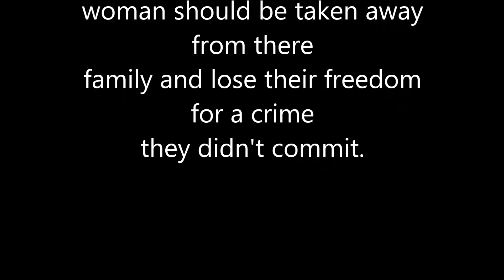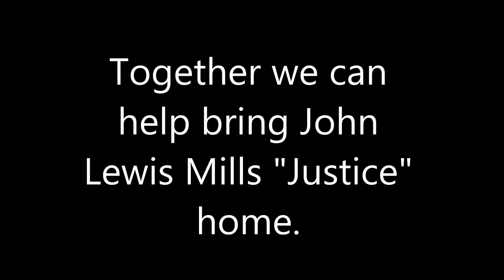Free John Lewis Mills "Justice" (Innocent Black Man)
John Lewis Mills "Justice" the father of two beautiful daughters and one handsome son became a target of Greenville County since he was 18 years old. He was never convicted of any violent charges. 2004 Greenville City Police wrongly convicted John L Mills “Justice” of an arm robbery charge which entered him into the prison system as a violent criminal. 2005 John Lewis Mills was wrongly charged and convicted of the shooting of a Caucasian Child. Greenville County didn’t have any violent criminal charges on John Lewis Mills “Justice”, so in order to frame him for murder; they had to charge him with a previous violent criminal charge which left him with a criminal background. John Lewis Mills “Justice” is innocent of these charges and his family, attorney, and others have evidence to show that he’s innocent. We’re all working hard to expose the truth and bring John Lewis Mills “Justice home to his family, but we need your help. Evidence show that the mother murdered her own son. There are confessions from the uncle and sister whom were passengers in the car at the time of the murder stating that the mother shot her own son and John Lewis Mills “Justice didn’t murder the little boy. On this journey to bringing home John Lewis Mills “Justice” you’ll see us present evidence proving his innocence. John Lewis Mills “Justice has missed out on years of his children’s lives, stress, hurt, pain, family members have passed, and suffering beyond what words can’t express. Together we can all work together to help bring home John Lewis Mills “Justice. Spread the word (Justice For Justice). Thanks, Family of John Lewis Mills “Justice”.

Greenville County Law Corruption:
Judge Magistrate Court
Bristow Marchant-Judge
John Few-Judge, Promotion from Sentencing Judge to Pallet Defense Judge
John Miller-PCR Judge
Judge Garrison Hill-Judge on arm robbery
Howard L Steinberg-Solicitor
Mark Moyer-Solicitor
Wilbur Bruce- Arm Robbery Officer
West Smith-Murder Officer
Shawnee Peeples-Murder Officer
Terrance Brooks-Officer (Started murder investigation)
Mike Halzer-Officer (Arrived at location of arm robbery and took first statement)
Sargent Dar Shaw- (Witness of medical examiner removing bullet)
Shonya Steward-Officer
Patrick Magrum-Attorney
Scott D Roberson-Paid-Attorney
Dwight Moore-Paid-Attorney
Elizabeth Foxworth-Doctor
Thomas Young-Doctor
Park Evans Jr-Corner
Michael Ward-Medical Examiner
James Armstrong-Firearm Examiner
Jeffrey Hollifield-Forensics Expert (Said bullet was fired inside car)
Harvey Black-Paid Private Investigator